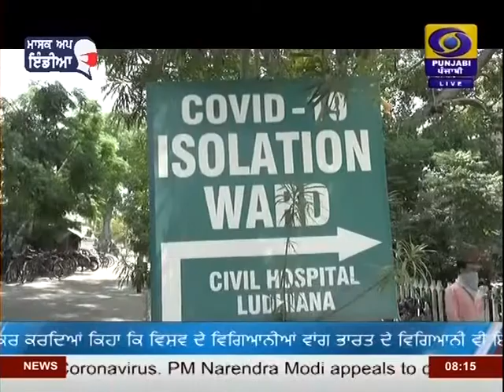DD PUNJABI NEWS | LATEST NEWS | JALANDHAR | AT 0800AM | DATED 21-10-2020